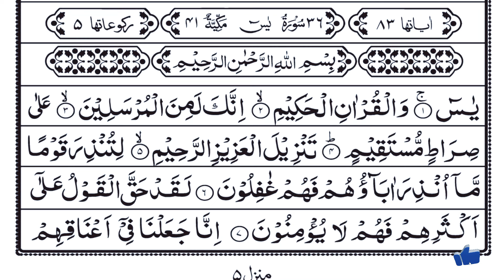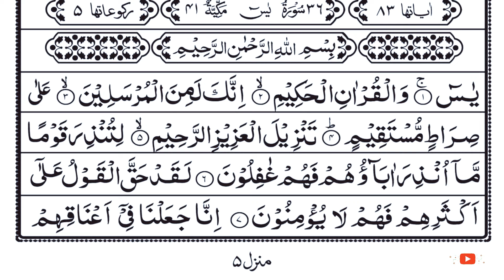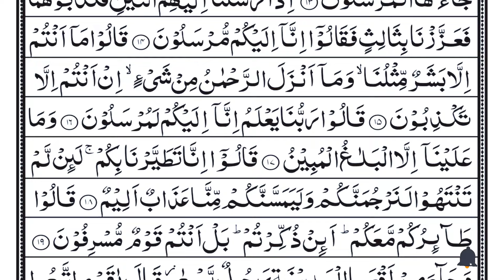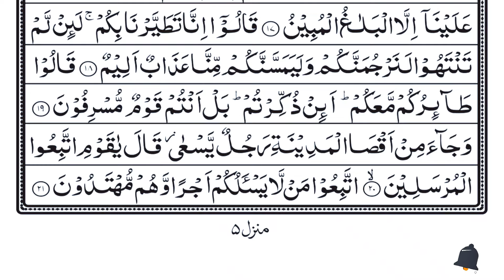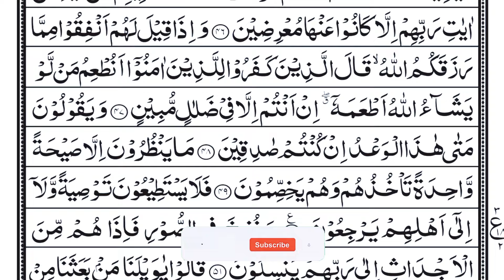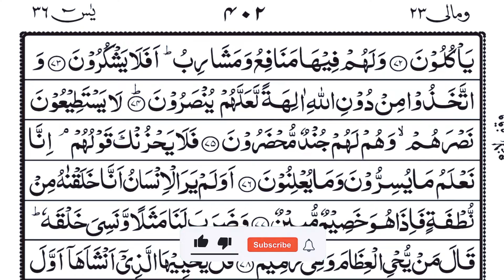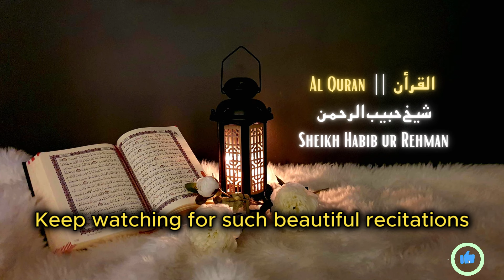Surah Yaseen | Yasin | Episode 402 | Daily Quran Tilawat Surah Yasin Surah Rahman Surah yasin yaseen